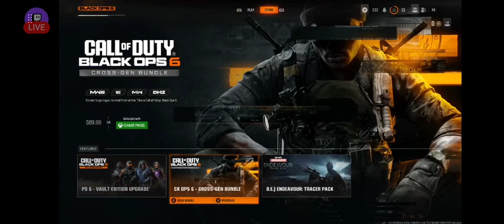This Poetic Liberty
Nothing like finally being able to fet back online on Call Of Duty, back and Streaming on Some COD Zombies, playing on the New Black Ops 6 map, Liberty Falls, playing online and pulling off a Poetic Record While playing Solo, reaching up to Round 21 in one Session, feeling good to break the 20s on Call Of Duty Zombies.